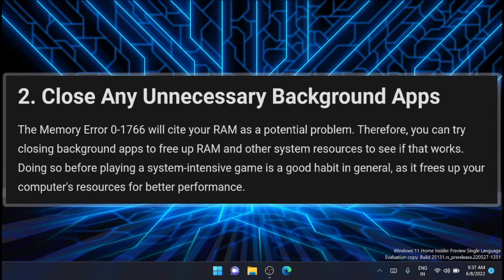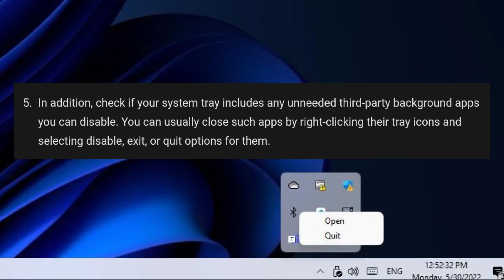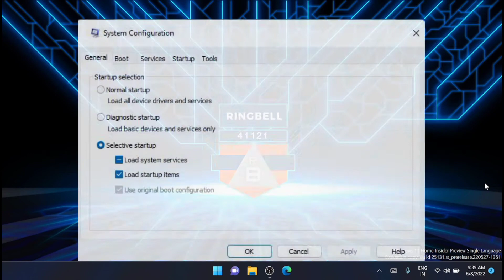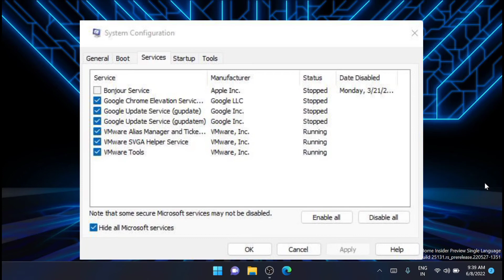How to Fix Call of Duty: Warzone’s Memory Error 0-1766 in Windows 10 & 11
If Call of Duty: Warzone is having issues with its memory ,this video will guide on ,  How to Fix Call of Duty: Warzone’s Memory Error 0-1766 in Windows 10 & 11.